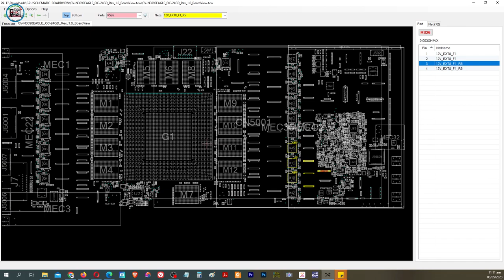Gigabyte™ RTX3090 24gb GDDR6 Vission - No Display, 4pcs VRAMos, 1pc fuse 10a Replace(solve)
👉All Details
Office Hours
Thursday : 8AM to 3PM May Pag-samba

Name : Jonathan H. Octeza

👉💎 SERVICES OFFER 💎

✅ Printer repair
✅ Phone repair
✅ Tableta repair
✅ Electronics repair: